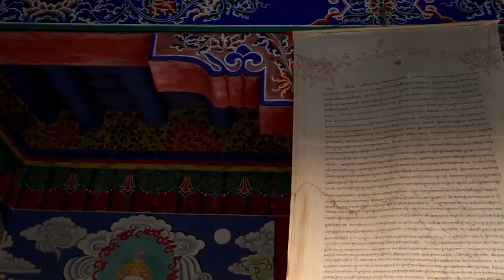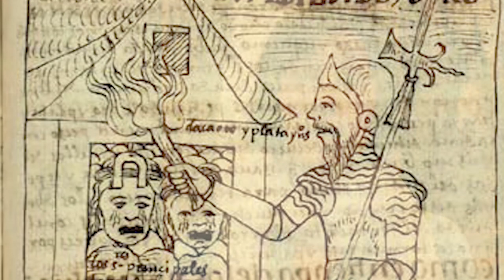Birkbeck Explains: What is Global History?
Professor Julia Lovell from Birkbeck's Department of History, Classics and Archaeology explains how the discipline of Global History was developed to reach across national boundaries; and how it can help us understand this current era of unprecedented globalisation.